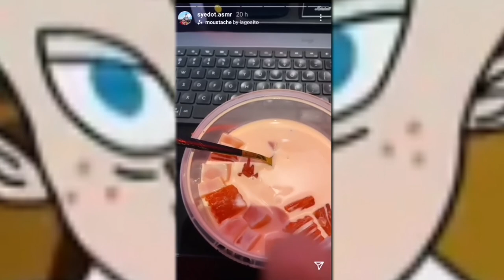SYEDOT SAME BEDIMG THE EVERYTWO (Mukbang Malaysia) kisad at taoak the oasah everytwo a tsh ooagsd sa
lol

0:00